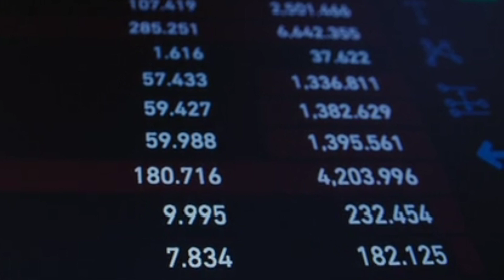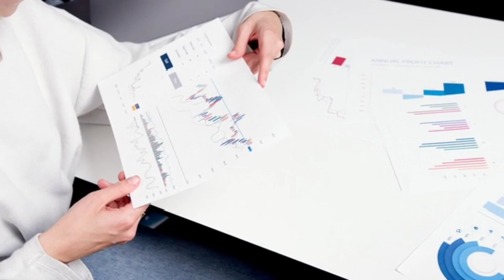Man Kills wife due to medical bills 😥😔🥹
Looking to improve your relationship?

MarriageCapital101
MarriageCapitalToo
We have some of the greatest minds in here helping people out!

Find my YouTube Channel
►marriageCapital101
Socials & Contact